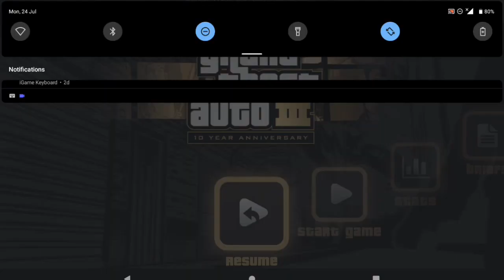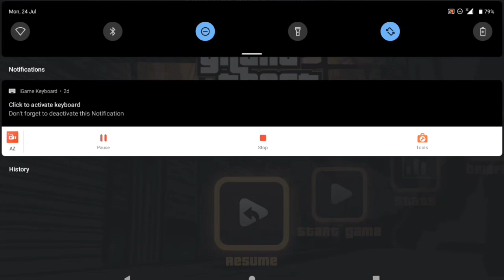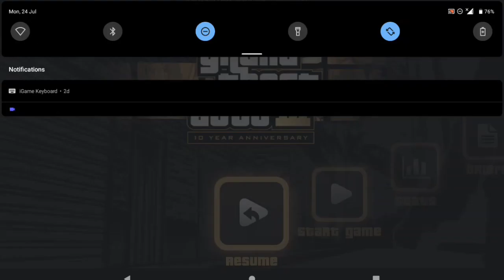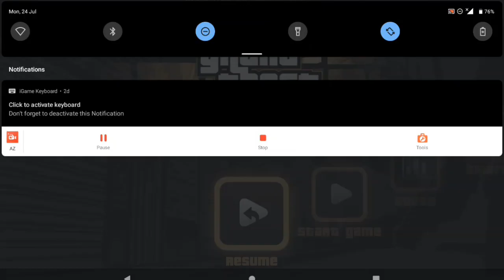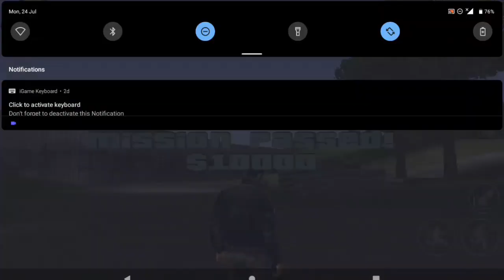gta 3 tamil explain Tamil dub gameplay in tamil TAMIL